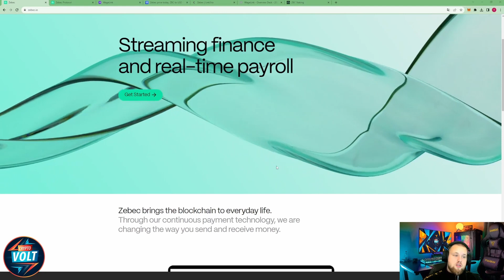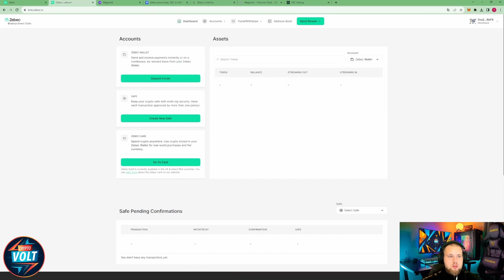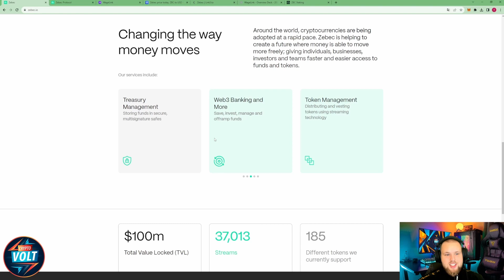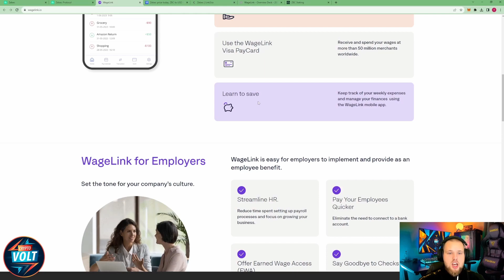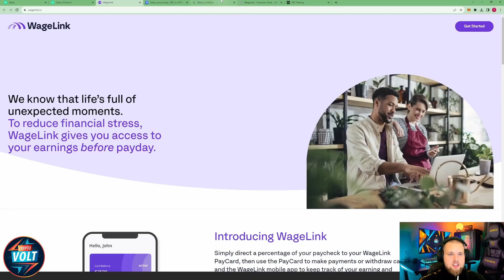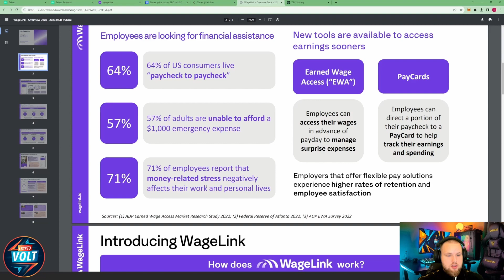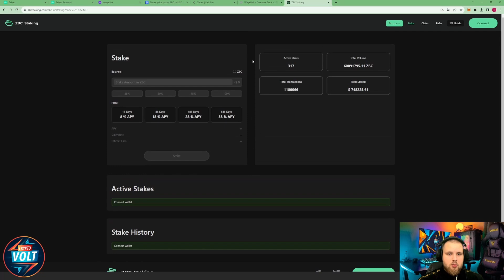BULLISH PROJECT! 🔥 Zebec 🔥 Zebec major announcements! 🔥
Zebec is a ground-breaking DeFi technology that enables continuous, seamless, real-time payments. Zebec's automated money streams enable companies, workers, and customers to radically rethink how they are paid, how they invest, and how they purchase goods and services.

●▬▬▬▬▬▬▬▬ Useful Links  ▬▬▬▬▬▬▬▬●